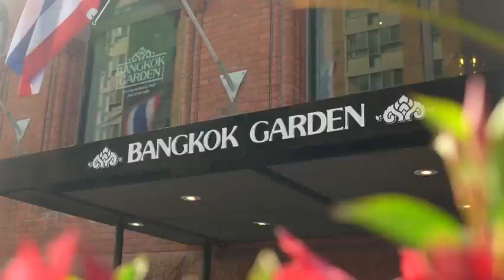Bangkok Garden Picnic Baskets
Picnics with a Thai twist! Enjoy the sunshine while you indulge in authentic Thai flavours, available as a picnic basket. So whether you're heading out to the park or our patio, enjoy Thai takeout in the heart of downtown Toronto.